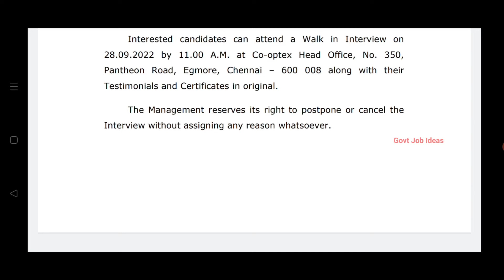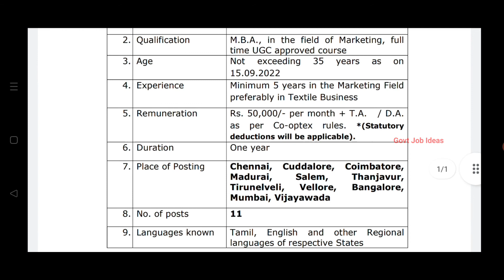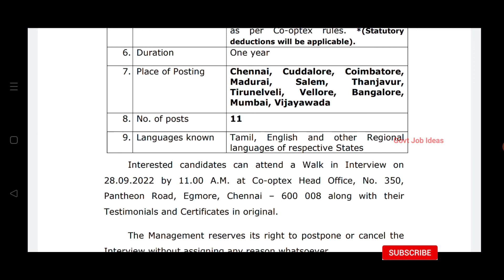💥Walk In Interview |🔥கூட்டுறவு துறையில் வேலை | சம்பளம்-50000 | No Exam | TAMIL..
கூட்டுறவு துறையில் வேலை..